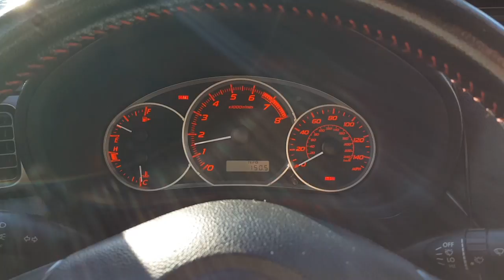Headlights install on the WRX!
Updating you guys with what is to come on the car, along with a change in camera! As well as, installing OEM Factory black background headlights.